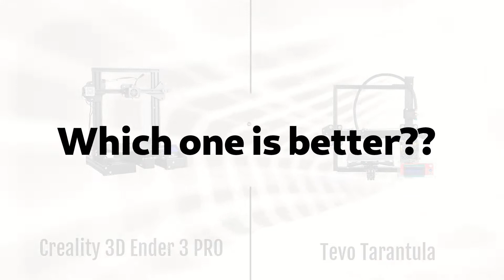Creality 3D Ender 3 PRO vs Tevo Tarantula